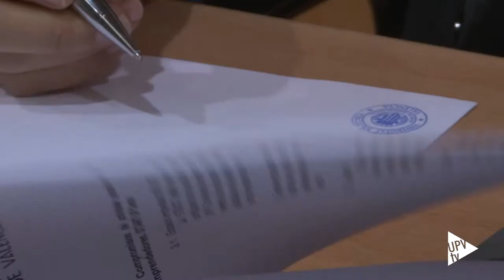Ana Belén Anquela, defensora universitaria - Noticia @UPVTV, 28-03-2022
Ana Belén Anquela es la nueva defensora universitaria de la Universitat Politècnica de València. La primera mujer que ha sido elegida para el cargo en esta universidad.